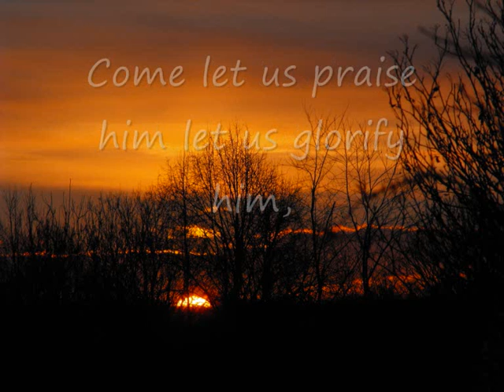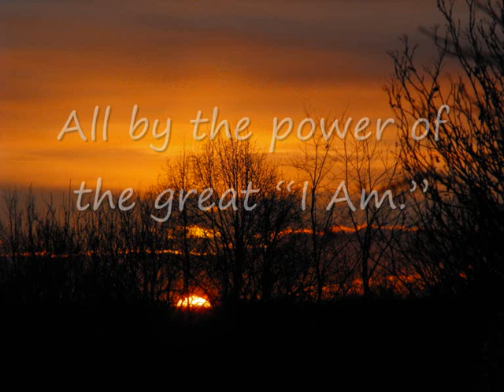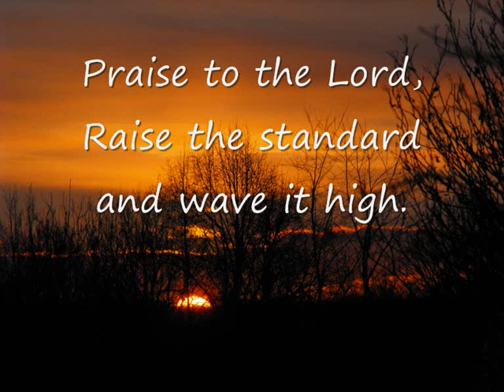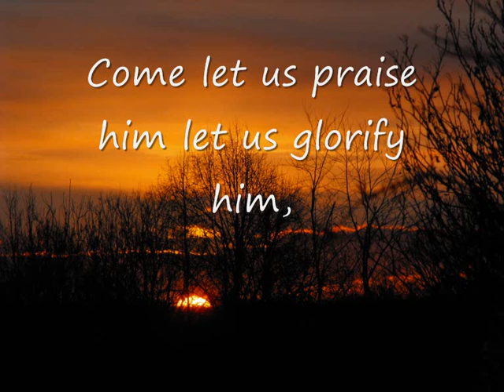Living in victory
A modern Scottish hymn.

This song comes from, 'Walk in His love,' which is John's hymnbook of 80 user friendly psalms, hymns and spiritual songs.